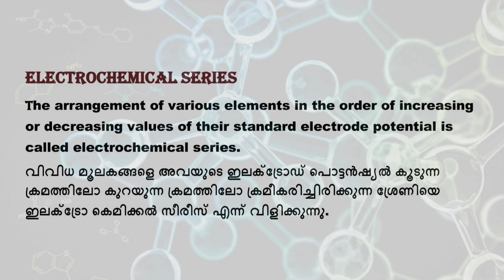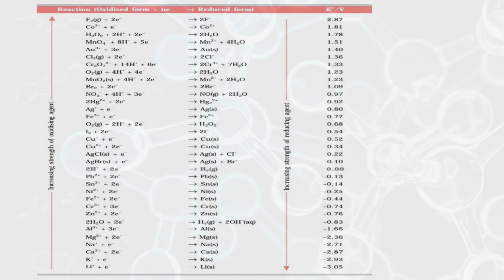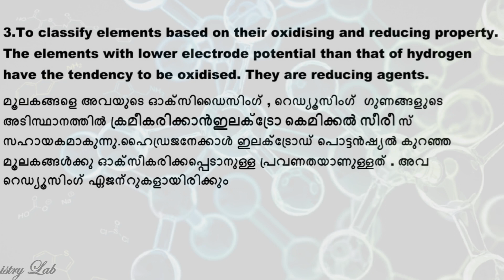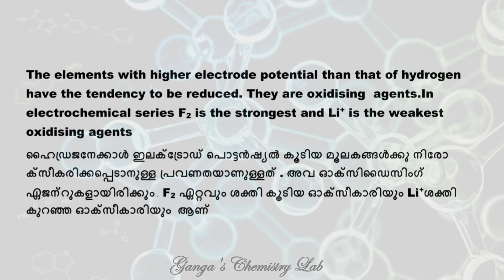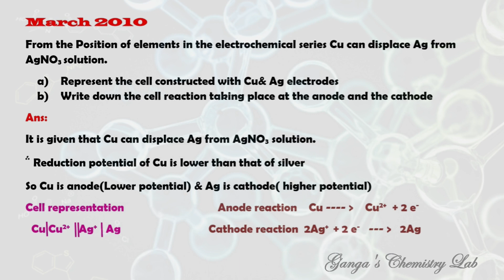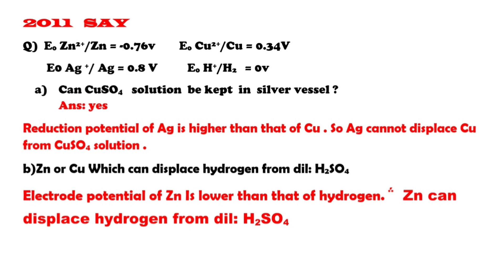PLUS 2 Chemistry unit 3 Electro Chemistry 4 | Electro Chemical Series | Malayalam